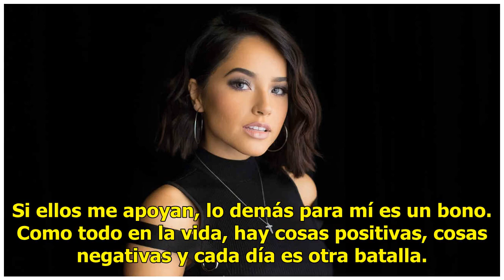No soy mamá de sus hijos; Becky G a críticos del reguetón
LOS ÁNGELES.- Becky G hizo a un lado las críticas sobre las canciones que interpreta al señalar: “no soy mamá de sus hijos (…) solo soy una artista que quiere cantar la música que me da la gana y que me hace sentir feliz”.